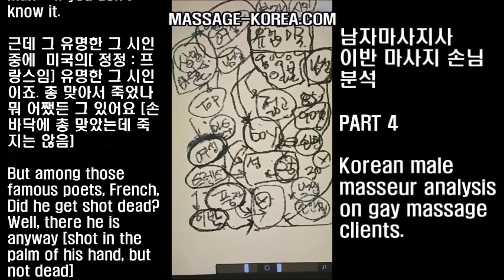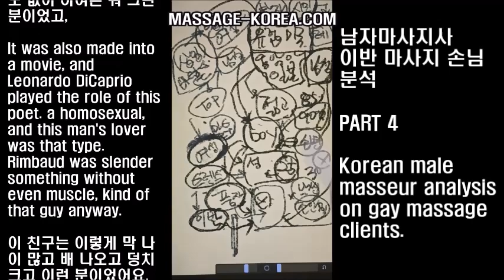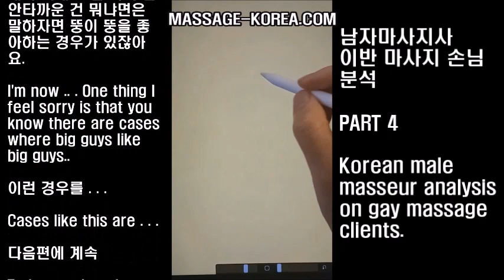남자마사지사 이반 마사지 손님 분석 part 4 Korean Male masseur analysis on gay clients TOP&BOTTOM 탑과 바텀 외모와는 다르다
MASSAGE-KOREA.COM
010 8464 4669 문자만 only text

Seoul Korea

자기 말로는 자기가 탑이라고 해요. In his own words, he says he is a top.

탑이 뭐냐 남성역할을 하는게 탑이에요.  What is the top? a male part is a top.

그러니까 관계를 할 때 삽입을 하는 쪽이 있고 삽입을 받는 쪽이 있을 거 아니에요.
So, when you have a relationship, there will be a side that inserts and a side that receives penetration.

근데 삽입을 하는 쪽이 탑이고 받는 쪽이 바텀인데 이것도 웃기는 건데 이거를 제가 또 자세하게 설명을 드릴겁니다

The insertion side is the top and the receiving side is the bottom. This is also funny, but I will explain this in detail.

그러면은 자기가 탑이라고 하잖아요. 그러면 홍석천씨가 우리 모는 사람이 보면 아 굉장히 이분이 남성적이다 남자네 막 이렇게 생각할 수도 있잖아요

Then he says he is a top. Then Mr. Hong is like. . ,You might think 'Ah, this guy is masculine , he is a man.. ' if you don't know it.

근데 그 유명한 그 시인 중에  미국의[ 정정 : 프랑스임] 유명한 그 시인이죠. 총 맞아서 죽었나 뭐 어쨌든 그 있어요 [손바닥에 총 맞았는데 죽지는 않음]

But among those famous poets, French, Did he get shot dead? Well, there he is anyway [shot in the palm of his hand, but not dead]

이름은 까먹었는데 이름만 대면 아는 유명한 시인이 있습니다. [랭보] There is a famous poet everybody knows if you name it, I forget the name though. [Rimbaud]

영화로도 만들어졌는데 레오나르도 디카프리로가 이 시인의 역할을 했었죠 동성애자 역할을 했었는데 이분의 애인이 그런 타입이 있어요 랭보는
굉장히 막 호리호리하고 막 이런 분이었고, 근육도 없어 하여튼 뭐 그런 분이었고,

It was also made into a movie, and Leonardo DiCaprio played the role of this poet. a homosexual, and this man's lover was that type. Rimbaud was slender something without even muscle, kind of that guy anyway.

이 친구는 이렇게 막 나이 많고 배 나오고 덩치 크고 이런 분이었어요. 그런 분이었는데 랭보가 탑이었어요.

The friend of his was just old, big  with a belly, kind of that type of person. but Rimbaud was a top.

그래서 이게 뭐냐면은 이 탑이나 바텀이라는 거는 남성적인 특징과는 관련이 없어요. 보면은 이렇게 막 덩치 크신 분들이 있잖아요.이런 분들이 바텀인 경우가 굉장히 많습니다.

So this is, this top or bottom has nothing to do with masculine characteristics. Guys who are just this big, there are a lot of cases that guys like this are the bottom,

목소리 막 우락부락하고 이렇게 좀 뭐 이런 분들이 바텀이고 호호호 이런 분들이 오히려 탑인 경우가 많아요.

There are a lot of guys who have a raucous voice are top , and guys like 'hohoho 'rather top  in many cases.

[ 정정 그럴 수도 있다는 것이지 다 그런 건아니고 뚱뚱한 사람보다 호리호리 한 사람이 탑일 확률은 높음]

[Correction: It's possible, but it's not always like that, but it's more likely that slim guys are tops than a big guys]

그러니까 이런건 다 나눠먹기예요. 뒤죽박죽입니다.  이런것 같은데 이렇고 이럴 것 같은데 이렇고...

So this is all kind of sharing . It's messing around. It looks like this, but actually like this, like this, but like that...

양파처럼 껍질을 까도 까도 계속 나오는 거예요. 이 취향이라는 것은. . . 다 틀려지는 겁니다.

Like an onion, it keeps coming out even if you peel  and peel. What this preference is. . . everything will go different.

그러니까 단정 짓거나 편견 이런 거는 본인한테 해로운 겁니다 알지도 못하면서 괜히 입 털지 마시라는 얘기입니다.

So, making assumptions or prejudice is harmful to you.I mean you don't blow your mouth if you don't even know it.

제가 이제. .  한 가지 좀 안타까운 건 뭐냐면은 말하자면 뚱이 뚱을 좋아하는 경우가 있잖아요.

I'm now .. . One thing I feel sorry is that you know there are cases where big guys like big guys..

이런 경우를 . . .

Cases like this are . . .

다음편에 계속